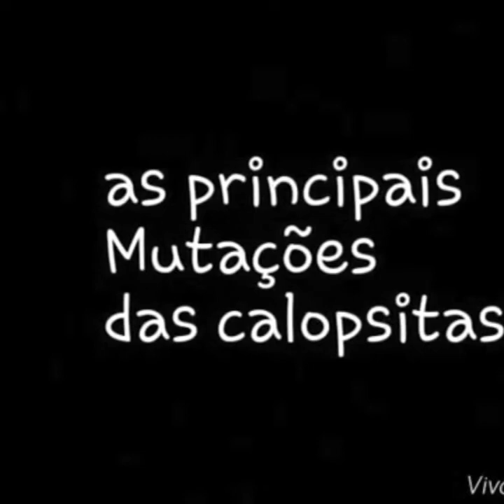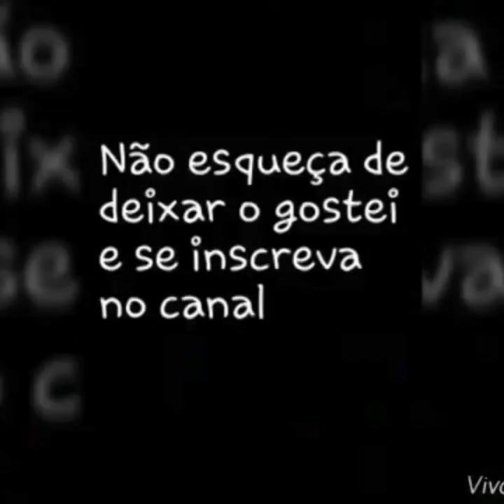Mutações das calopsitas